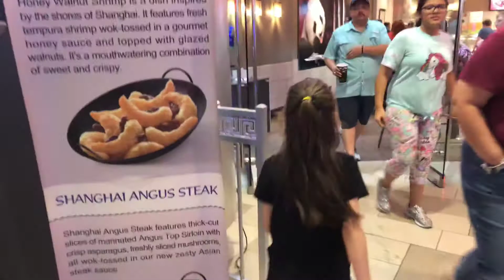KEKE HAMPIR DI GIGIT BUAYA